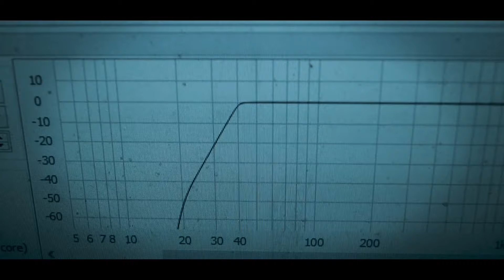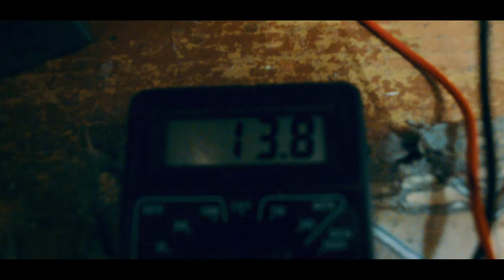Сабвуфер Ноэма 300ГДН39-4 ФИ, прослушка, сравнение +Ноэма 150ГДШ35-8+P.Audio PHT-413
Есть вопрос? Задавай в комменты или ЛС ВК!